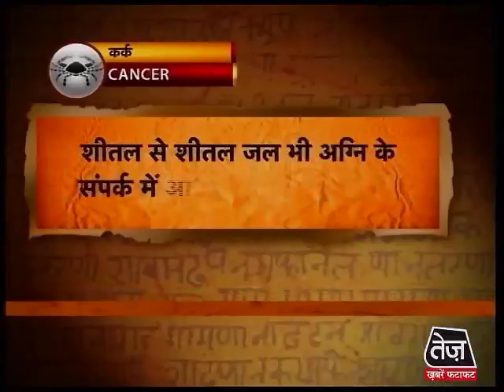कर्क राशि-13 सितंबर 2013